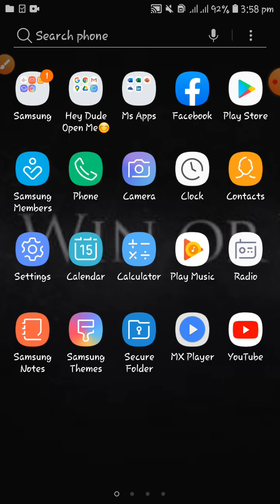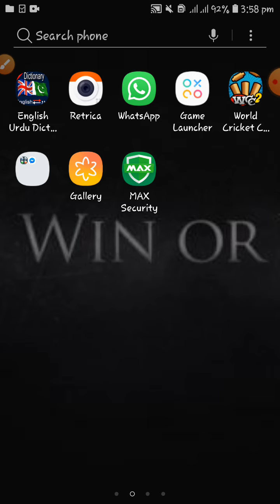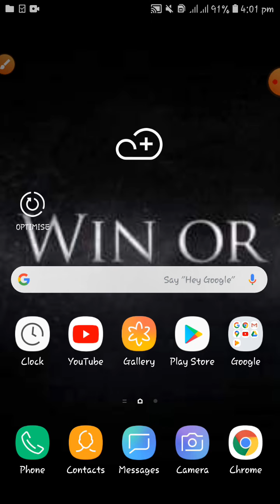All SOPs by Government to Open Schools 2021| urdu